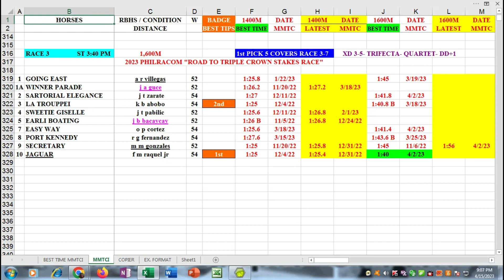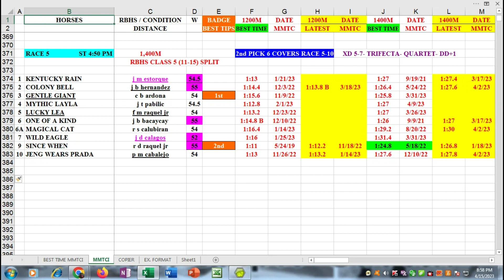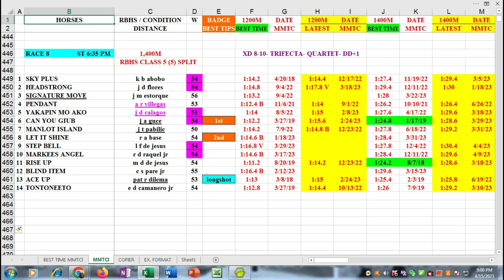Badge Best Time for April 16, 2023 Sunday @ Metro Manila Turf Club Inc.